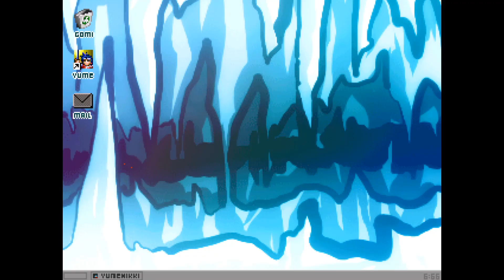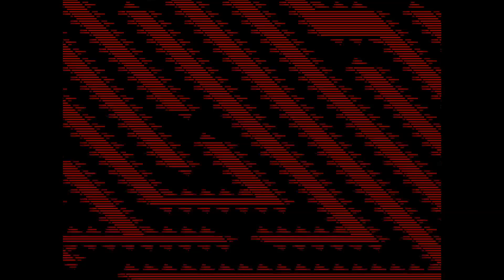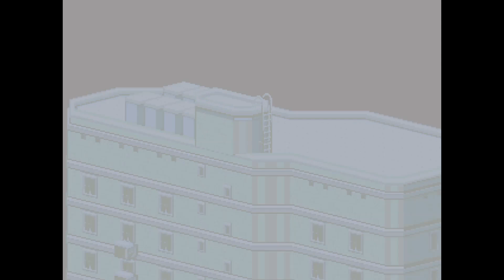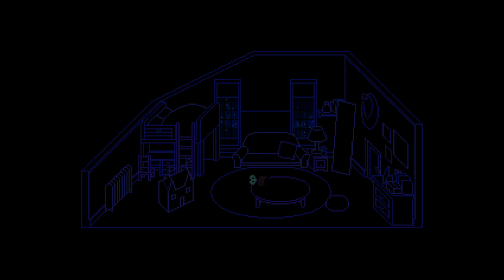Let's Play Yume 2kki 149: I'm too young to dream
Flapping around in the night sky and listening closely make up a large part of this looong adventure deep into Uro's dreams